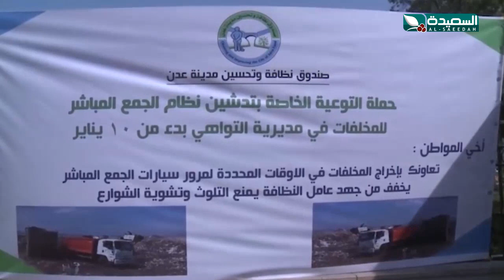تدشين خدمة جمع المخلفات مباشرة من المنازل في عدن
خطوة مميزة بتدشين خدمة جمع المخلفات مباشرة من المنازل في عدن ، التقرير جزء من برنامج صدى الأسبوع 15 يناير 2021م مع عبدالسلام الشريحي والذي يبث الجمعة في الثامنة والنصف على قناة السعيدة